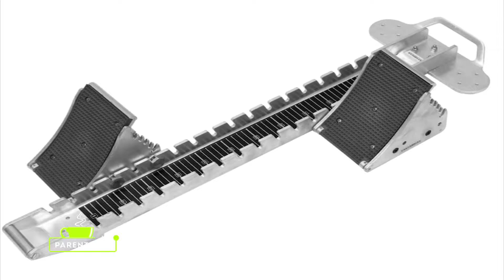La parenthèse : à la découverte du Starting-block